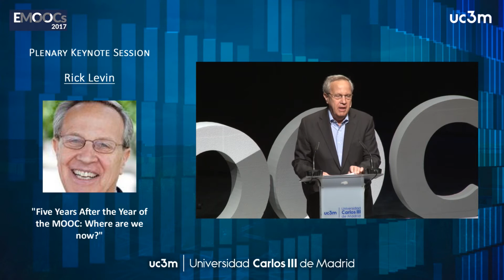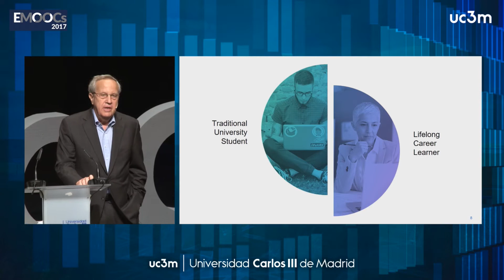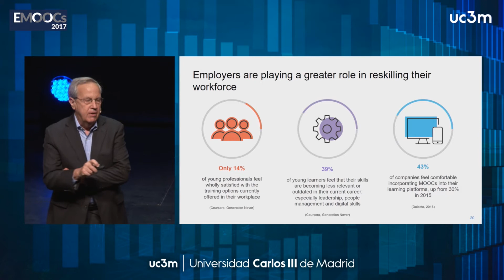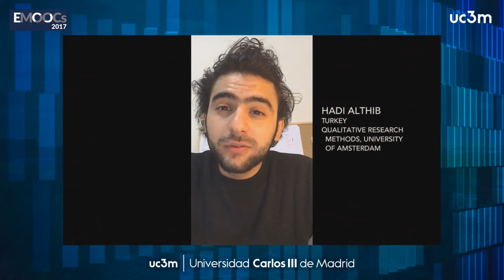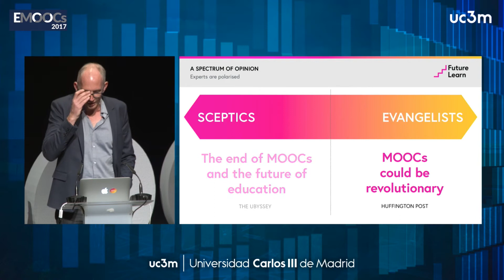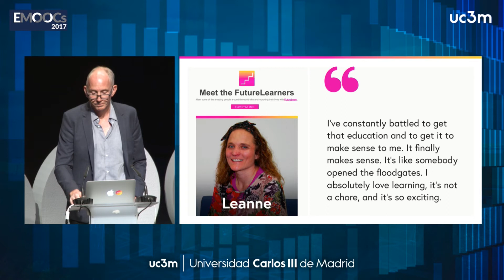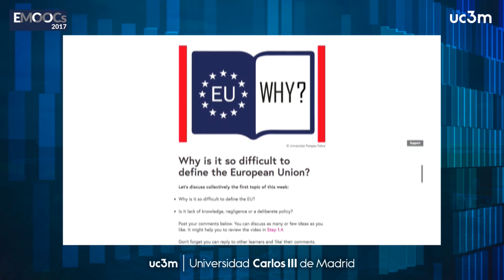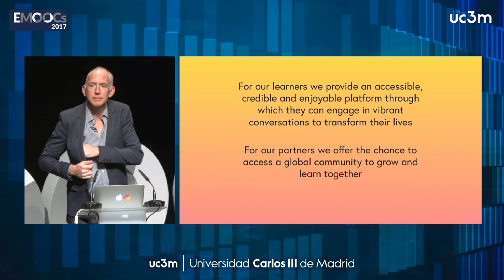Emoocs 2017 - Plenary Keynote Session - 23th Tuesday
Carlos Delgado Kloos
Vice President for Strategy and Digital Education, Universidad Carlos III de Madrid

Rick Levin
CEO, Coursera

Simon Nelson
Chief Executive, FutureLearn